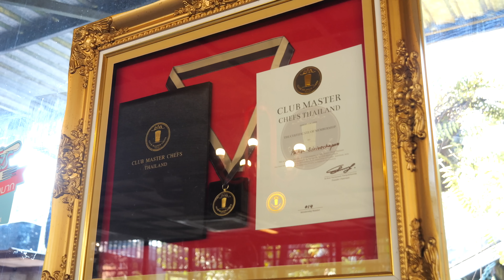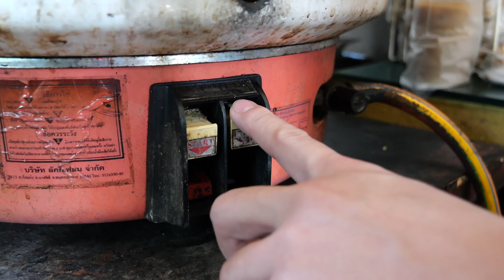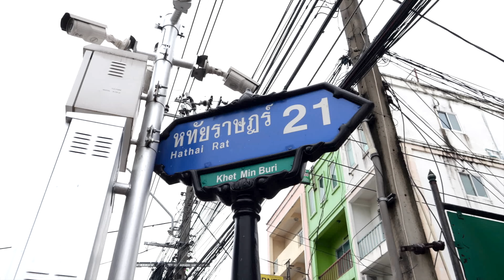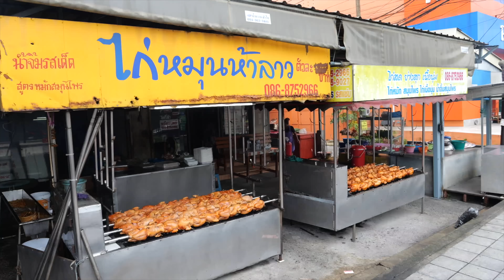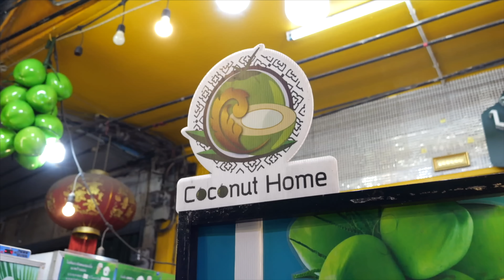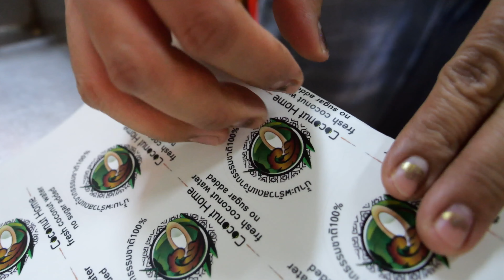하루 기본 100인분 이상! 달인들의 요리 스킬 / Amazing Thai master chef's skill | Thailand street food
ℹ️ Information
신선한 새우 볶음밥부터 초대형 숯불구이 치킨, 그리고 코코넛 디저트까지!
다양한 먹거리를 맛 보실수 있는 기회~!
태국 에서 만나요. 🤗

02:43 볶음밥
07:18 숯불구이 치킨
10:10 코코넛

📍Address
볶음밥